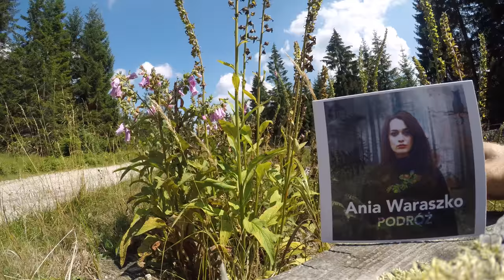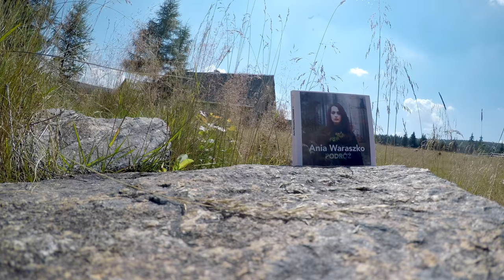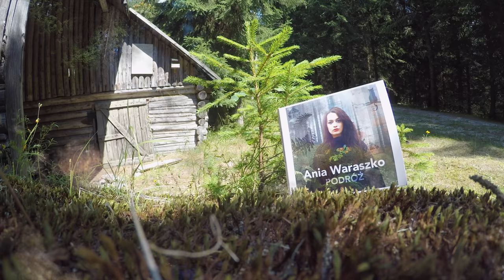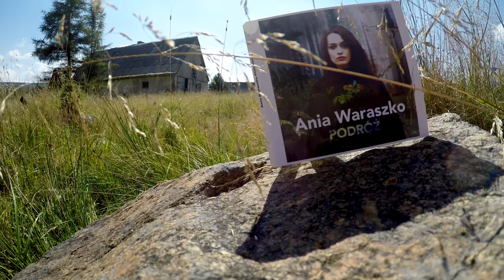Ania Waraszko - Daj Znak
Utwór z debiutanckiej płyty "Podróż"

Słowa: Anna Waraszko
Melodia wokalu : Patrycja Persona
Montaż: Anna Waraszko
Muzyka: Piotr Turek
Instrumenty: Jakub Kinsner (perkusja)
Emil Wojtczak (bas)
Patryk Kraśniewski (klawisze)
Rafaf Kazanowski (gitara)
Artur Sienicki (gitara)
Piotr Turek (gitara)
Michał Gidźiński (trąbka)
Mix - Andrzej Giegiel
Mastering - As One

Ania Waraszko - Wokalistka, kompozytorka i autorka tekstów. Zadebiutowała w 2017 roku autorską płytą “Podróż”, wyprodukowaną przez Piotra Turka, we współpracy z Andrzejem Gieglem, na której gościnnie pojawił się raper Numer Raz. Album promowany był m.in. przez single ,,Podróż” ft. NumerRaz, ,,Ty i Ja’’ oraz ,,W Tobie”. Uczestniczka O!Polskie Przeboje TVP1 oraz The Voice Of Poland TVP2. Ma na swoim koncie występy za oceanem m.in. w Toronto w Kanadzie (współpracuje z Forum Pasjonatów Kultury: Passion Art Show Jamboree Association in Canada). Należy do Stowarzyszenia Autorów ZAiKS oraz SAWP Stowarzyszenia Artystów Wykonawców Utworów Muzycznych i Słowno-Muzycznych.

Album dostępny w sieciach salonów Empik oraz w serwisach cyfrowych:
Stowarzyszenie Autorów ZAiKS/Anna Ewa Waraszko/Daj Znak

TEKST:
Daj mi chwilę, a odpowiem, daj znak
Chcę przez chwilę być przy tobie, o tak
Zanim wyjdziesz, daj odpowiedź, daj znak
Tylko tyle wiem o tobie, o tak

Otwieram oczy i patrzę jak przez mgłę
Za kilka minut wyjdziesz, znikniesz nie wiem gdzie
A za oknem dzień, ruch ulic w tle
Chcesz się ukryć, chcesz opuścić mnie
Nim rozmyślisz się, ja uronię łzę
To wciąż za mało, wciąż za mało jest
Czy nie widzisz, że czy nie widzisz, że ciebie chcę

Są noce gdy, gdzieś zamykam się
Kiedy nie ma mnie i mam czegoś mniej
Leżysz obok, a nie wiedzę cię, o nie Nie myśl o mnie źle
Niech ta godzina trwa
Sama jak co dnia, poukładam świat
Niech sen mi siłę da, niech zostanie tak
Niech już będzie tak

Nie widzisz, że
Nie widzisz, że ciebie chcę
Nie widzisz, że